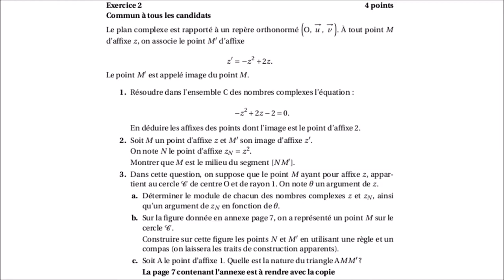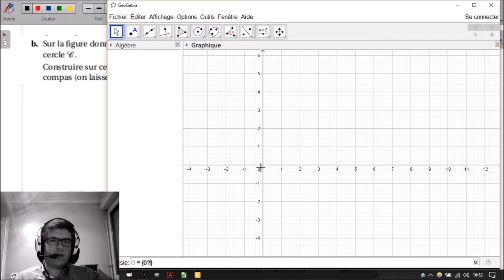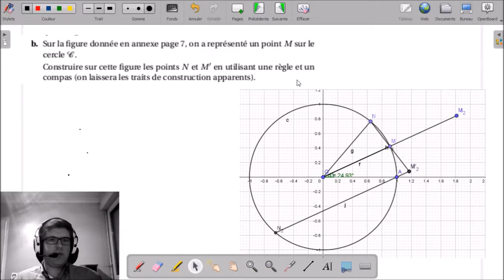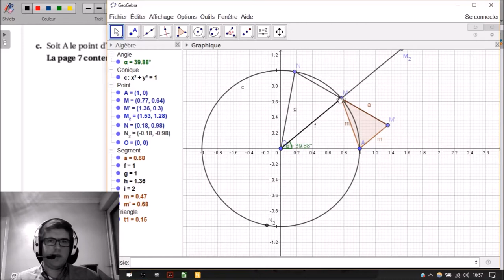2 - Nombres complexes, transformations | BAC S Métropole Septembre 2017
2 - Nombres complexes, transformations | BAC S Métropole Septembre 2017

___________ TIMECODE ___________
00:10 | Enoncé
01:35 | Solutions, Question 1
03:23 | Solutions, Question 2
05:00 | Solutions, Question 3a
06:46 | Solutions, Question 3b (GeoGebra)
10:27 | Solutions, Question 3c